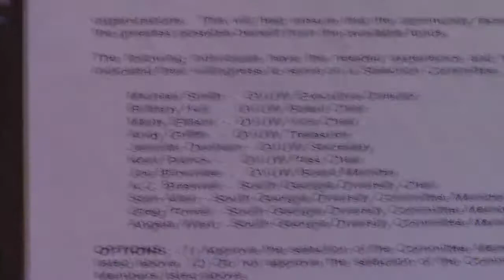5.a. Appointments to ARPA Non-Profit Grant Selection Committee. @ VCC 2022-05-19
Mayor announces first trash trap, committees for ARPA funds @ VCC 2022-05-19
Valdosta City Council  Regular Session, May 10, 2022, Valdosta, Lowndes County, Georgia.